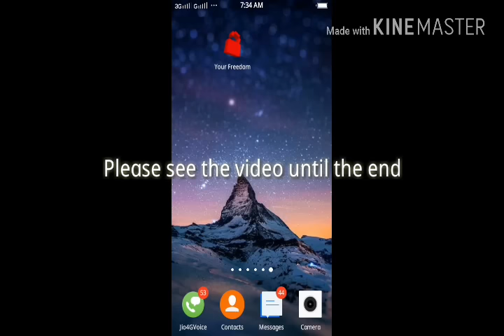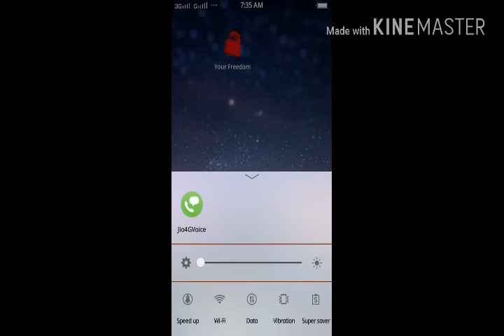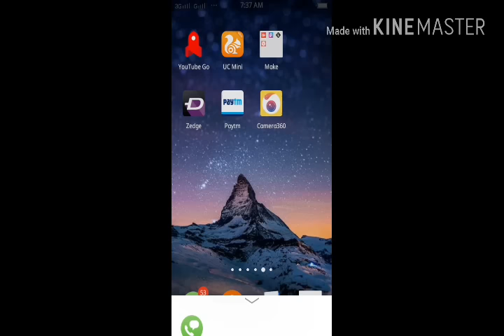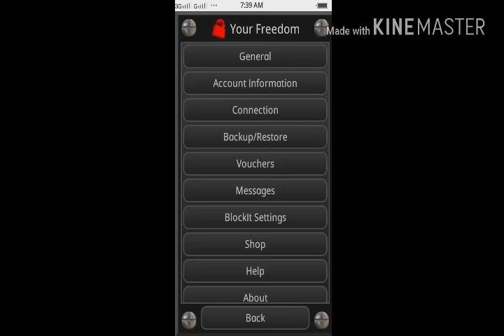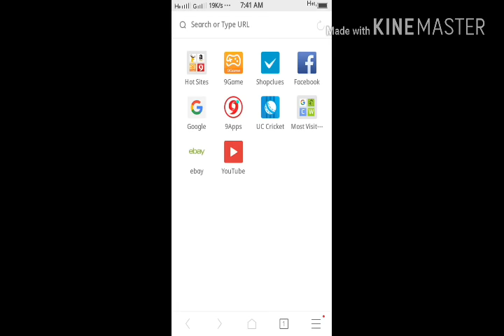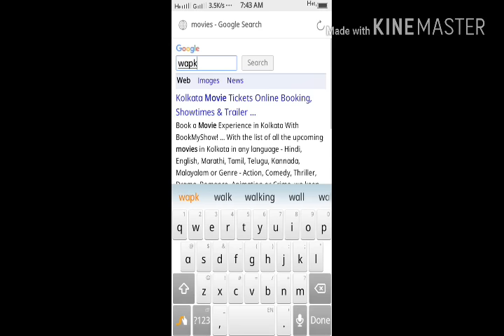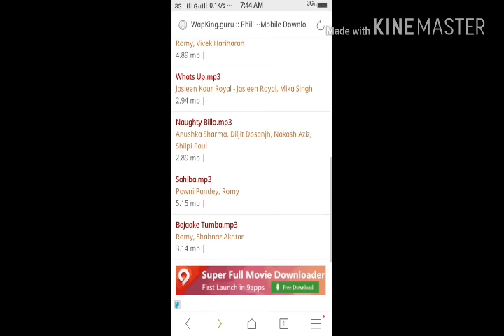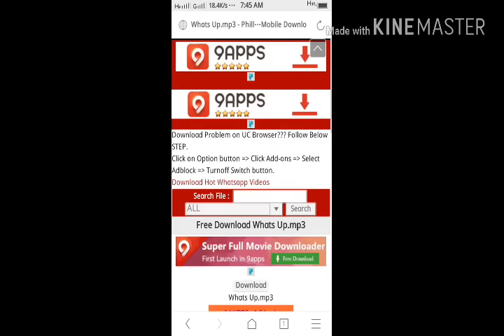Free Internet any Sim For Life Time 100% Real Working